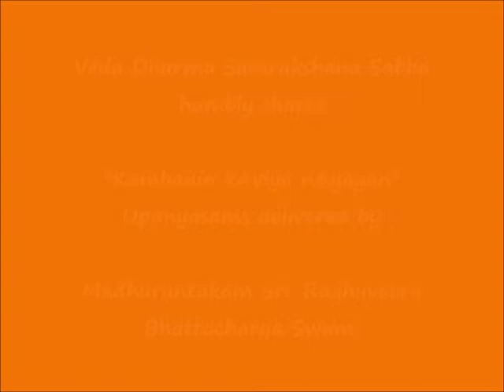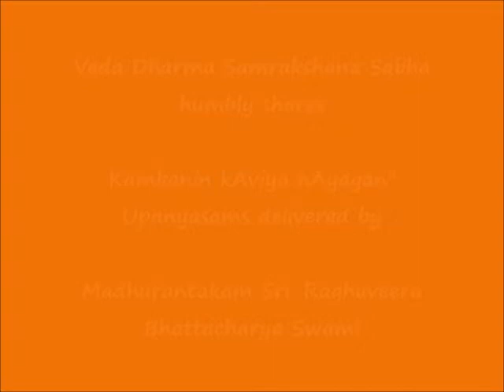022 - ஜடாயு (jaTAyu) - கம்பனின் காவிய நாயகன் (Kambanin kAviya nAyagan) Upanyasams